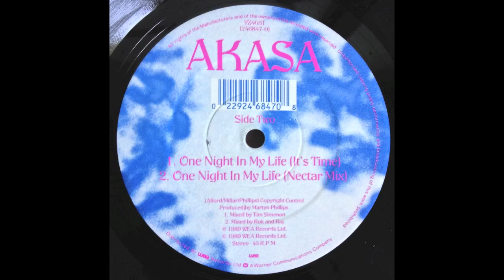Akasa - One Night In My Life (Nectar Mix) (1989)